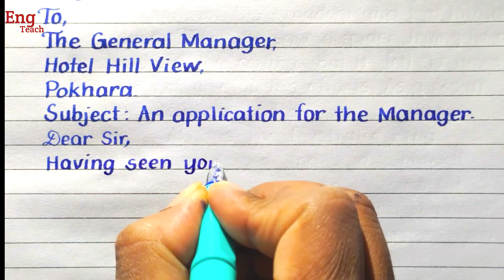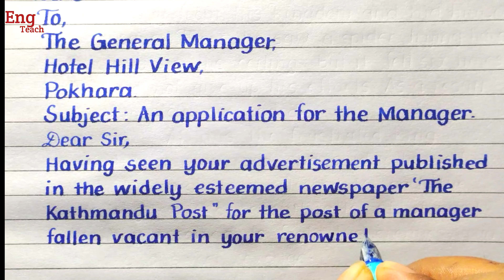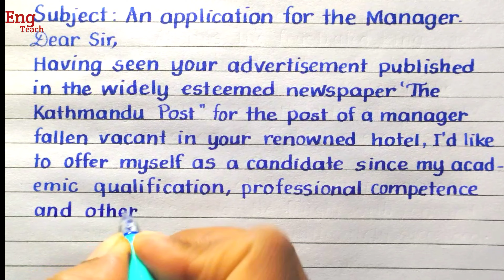An application for the Manager | Application letter | Job application letter | Writing | Eng Teach